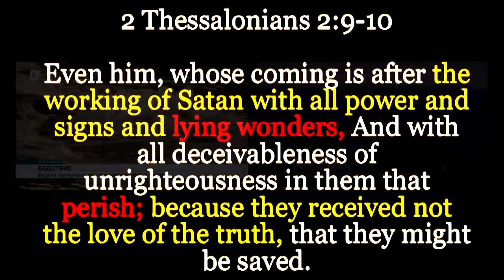The World without Love of the Truth